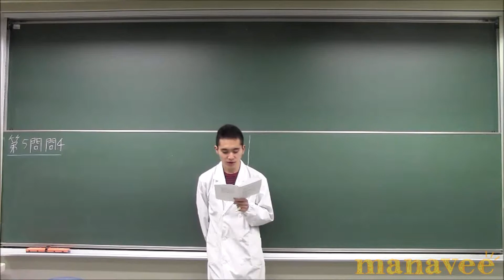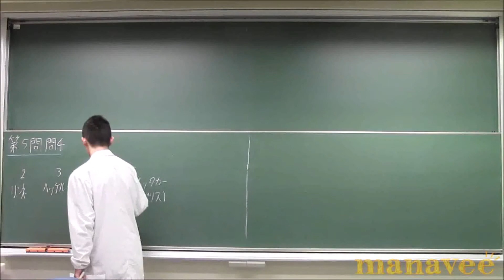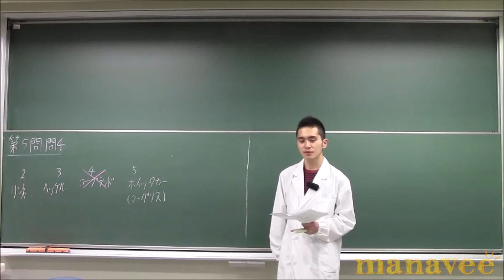第5問問4-41